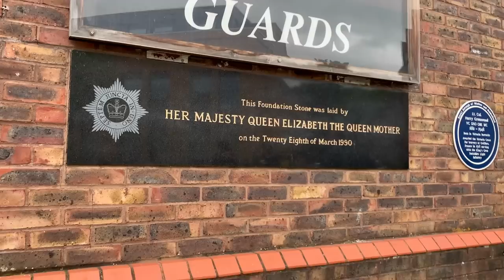CHANGING THE GUARD WINDSOR! BAND OF THE BRIGADE OF GURKHAS | 10th May 2022 | WINDSOR CASTLE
Windsor Castle, Spring 2022. 🇬🇧💂‍♀️🏴󠁧󠁢󠁥󠁮󠁧󠁿

CHANGING THE GUARD WINDSOR 10/05/22 | BAND OF THE BRIGADE OF GURKHAS | ROYAL GUARD WINDSOR CASTLE | SPRING EDITION 2022🏰

Kindly Regards!
Lenny Windsor and Mr.T
Windsor Castle, 10th May 2022